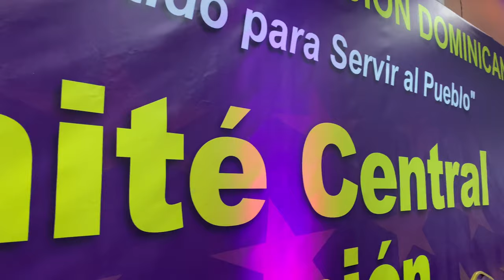Todo listo para el IX Congreso Bidó Medina; se juramenta comisión para transformación del PLD